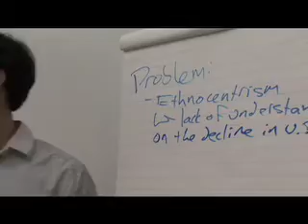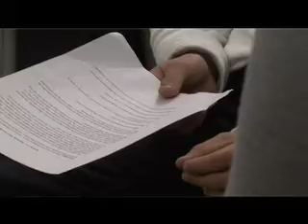Students Think Social Entrepreneurship (by Aaron Rockett)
Students think social entrepreneurship.